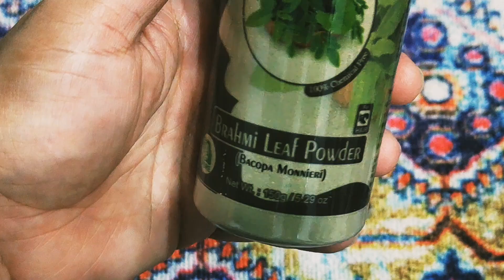नारियल तेल में बस एक चीज़ मिलाने से 100% सफेद बाल जड़ से खत़्म करेंGreyhairturntoblackhairnaturally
नारियल तेल में बस एक चीज़ मिलाने से 100% सफेद बाल जड़ से खत़्म करें Grey hair turn to black hair naturally

Ingredients:-

1. Nariyal Tel
2. Indigo Powder
3. Amla Powder
4. Coffee Powder
5. Aloevera Powder
6. Water

Hello friends kaise hai aap sabhi ummeed karti hoon aap sabhi bhi ache honge aaj ki remedy mein mene bahut hi easy tarike se safed balo ko kala karke dikhaya aur bataya hai aapko apne hairs par 30 to 40 minutes ke liye aur week mein 2 baar jarur lagaye. aap sab ek baar try jarur kare. aapko agar video achi lage toh plz apna pyar aise hi banaye rakhiyega.

Black Seeds for white hair to black hair
Kala Katha (Catechu)
Kapur
Tulsi Powder
Coffee Powder
Homemade Remedy
Desi Tarika
Hair Treatment

1. नारियल तेल में मिलाने से सफ़ेद बालों को काला करने का तरीका

2. नारियल तेल में मिलाने से एक एक सफेद बाल जड़ से काले कर देगा

3. नारियल तेल में मिलाने से सुबह तक सारे सफ़ेद बालों को काला करने का तरीका

ये तेल बालो को इतना काला कर देगा की हेयर डाई भूल जाओगे

सफ़ेद बालो को काला करने के प्राकृतिक घरेलू नुस्खे

मेहंदी मे यह चीज़े मिलाये और सफ़ेद बालों को हमेशा के लिए काला करे

रात मे ये सफेद बालो पर लगालो सुबह तक बाल इतने काले होगे कि 7 साल के बच्चे लगोगे

सरसो तेल मे इन्हें मिला कर लगाने से एक एक बाल जड़ से काला होगा

COPYRIGHT MUSIC